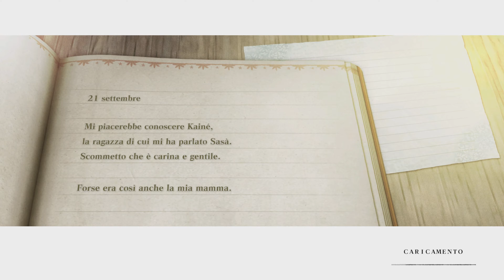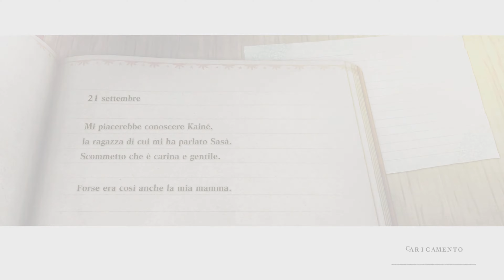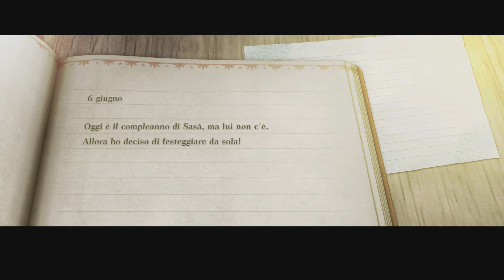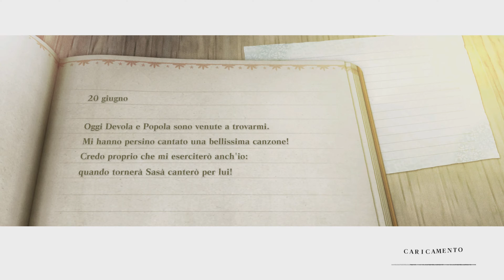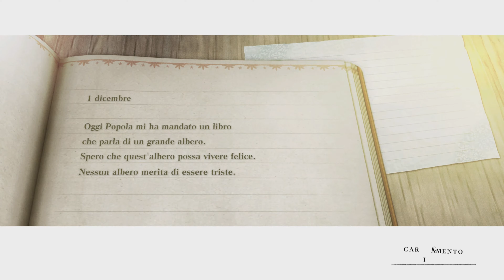#8 NIER REPLICANT [4K PS5 ITA] All Missions Walkthrough Gameplay No Commentary - Parte 8 ✔️